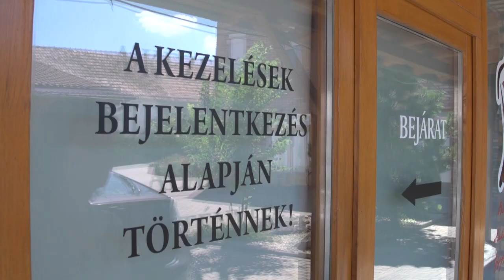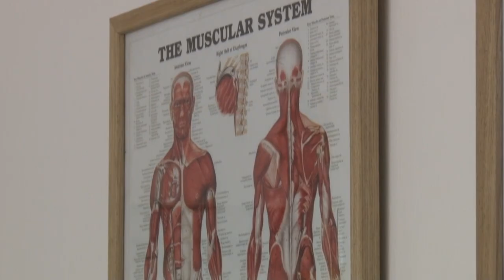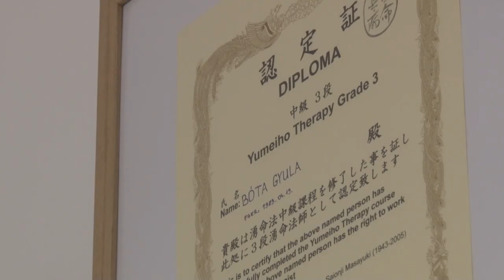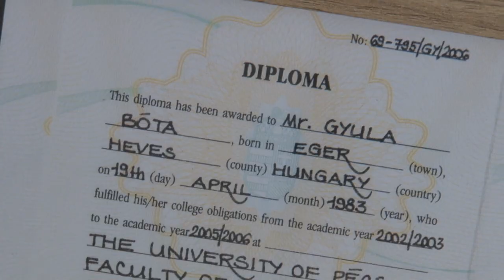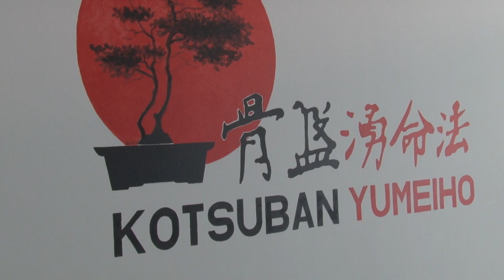Bóta Gyula, Bátaszék - gyógytornász